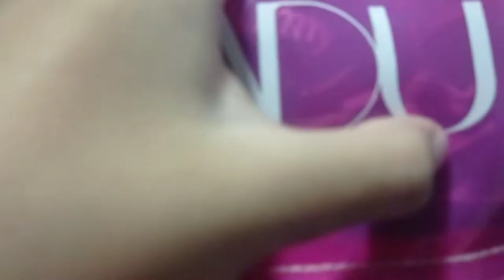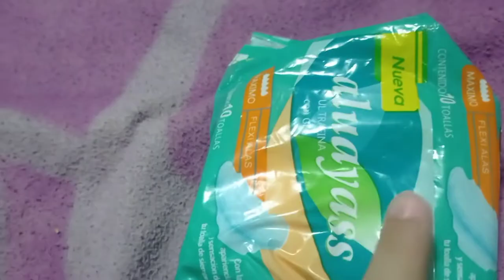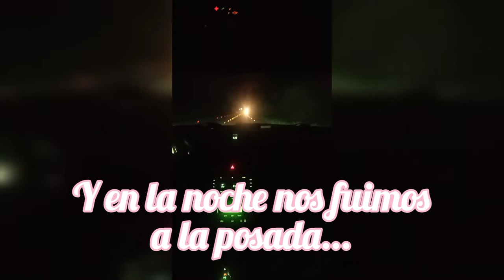Primer vlog del canal 💕/Maria da Silva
Hola a todos yo soy maria da Silva y bienvenidos a mi canal💗 este es el primer vlog del canal! :D espero y les guste 😄❤ no olviden qué todos los sábados subo un nuevo video ♥

     ¿Con qué aplicación edito?🤔
           🎀Edito con InShot🎀
                    Adiós 👋🏻♥️